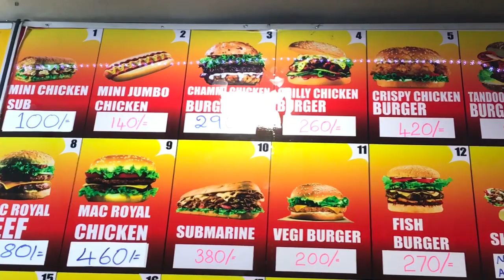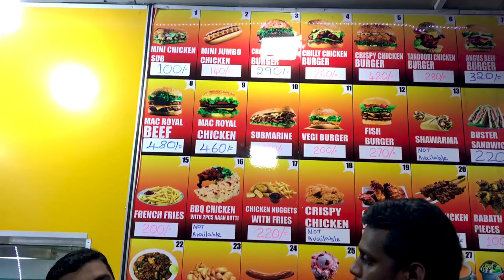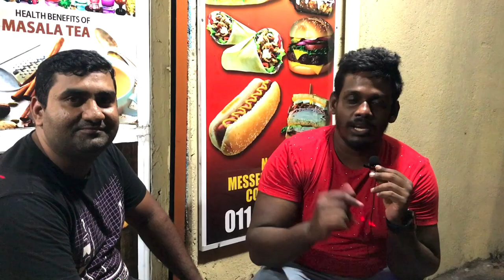100 Rupee Mini Sub 😱 | Teyriyaki Burger 🍔 | TyRa’s Plate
I enjoyed each and every bit in Teriyaki Burgers 🍔
Mini chicken sub, Mini jumbo chicken, MAC royal beef and Chummy chicken burger were amazing 😍😍

A big thumbs up to the owner of Teriyaki Burgers Mr. Al Fassey to arrange everything very clean and neat.

I would recommend Teriyaki Burgers for anyone and specially for kids I hope they love them.

Below find the location, contact number and the prices for the foods I tried there and also Uber eats is available give a try and let me know your feedback on the comments section 😉❤️

Prices
Mini chicken Sub : 100rs
Mini Jumbo Chicken : 140rs
Chummy Chicken Burger: 290rs
Mac Royal Beef: 480rs (with double patty and cheese)

Beverages
Masala Tea: 50rs
Badam milk: 80rs

Desserts
Biscuit pudding : 80rs
Wattalapang: 85rs
Julab jaamun: 80rs
Barfi: each 20rs
box  150/=

Note: Buy 2 Mini Chicken Sub and get 1 for free on Sundays from 5.00 P.M to 10.00 P.M

Teriyaki Burgers delivery also available!!

Cast

Presenter & Editing:     Akesh Thomas
Cameraman:                 Mark Bevan Dawson